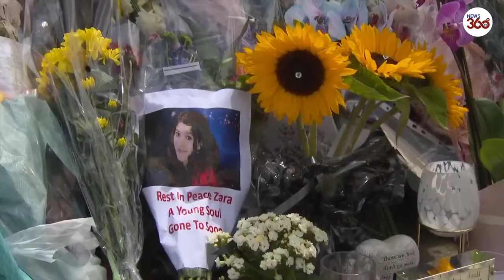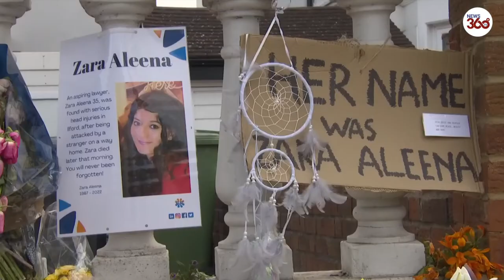Zara Aleena: Hundreds gather at London vigil for murdered law graduate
Zara Aleena was “on the home stretch” when she was killed as she walked home from a night out, her aunt told hundreds of people at a vigil dedicated to the 35-year-old law graduate.

Ms Aleena was only minutes from her front door when she was attacked while walking along Cranbrook Road in Ilford, east London, on June 26.

There was an outpouring of love and support at the vigil, which was organised by Ms Aleena’s family, on Saturday.

Many of those in Cranbrook Road donned white clothing, while mourners left dozens of bouquets of flowers and cards in tribute to Ms Aleena.

Jordan McSweeney, 29, has been charged with Ms Aleena's murder, as well as attempted rape and robbery.